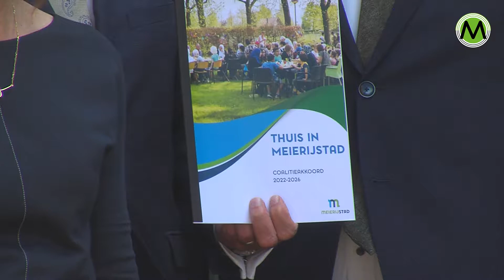Presentatie nieuwe college Meierijstad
'Thuis in Meierijstad' is de titel van het coalitie-programma dat de 4 partijen die het 'nieuwe' college van B en W van Meierijstad gaan vormen, woensdagmiddag hebben gepresenteerd in het bestuurscentrum in Sint-Oedenrode. En zoals al werd verwacht bestaat dat nieuwe college uit dezelfde politieke partijen die ook in de eerste 5 jaar van het bestaan van Meierijstad het college vormden: CDA, HIER, VVD en PvdA/Groen Links.

En ook de meeste wethouders zijn letterlijk en figuurlijke oude bekenden: Jan Goijaarts (CDA), Rik Compagne (HIER) en Menno Roozendaal waren ook de afgelopen 4 jaar al wethouder in Meierijstad en blijven dat ook.
Jan van Burgsteden (VVD) wordt de opvolger van Harrie van Rooijen die met pensioen is gegaan. En het enige nieuwe gezicht is dat van Johan van Gerwen (CDA) die nu wethouder wordt en dat betekent dat de enige vrouwelkijke wethouder, Coby van der Pas-Van Nuland van het CDA, niet terugkeert.